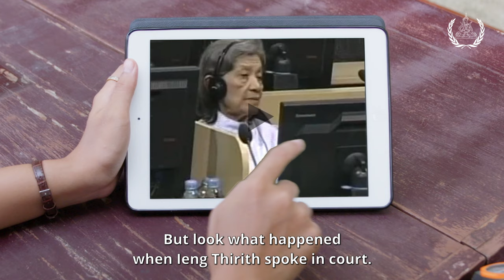ភាគទី២៤៖ ម៉េង «...សុម៉ាលី...ចង់ប្រាប់ខ្ញុំពី...អៀង ធីរិទ្ធ...?»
🎬 ភាគទី២៤៖ ម៉េង «...សុម៉ាលី...ចង់ប្រាប់ខ្ញុំពី...អៀង ធីរិទ្ធ...?»  ✔ ទស្សនាវីដេអូខ្លីអប់រំជាស៊េរីភាគទី២៤ ដើម្បីដឹងច្បាស់ 👇៖
🎥 ទស្សនាវគ្គមុន៖